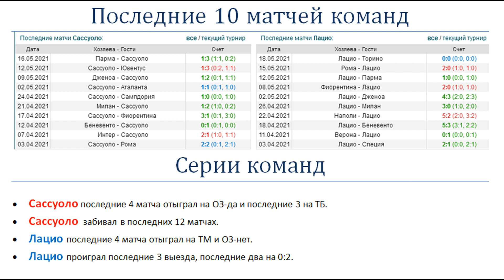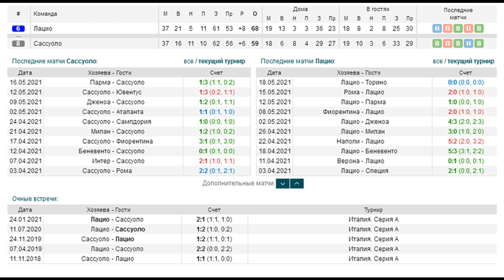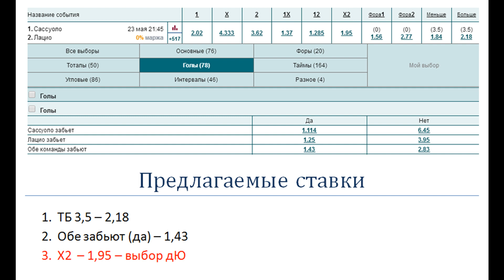Сассуоло - Лацио, прогноз 23 мая (38 тур Серии А)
Прогноз и ставка на матч Сассуоло - Лацио (23.05). Сассуоло без побед над Лацио в последних 4 домашних матчах.